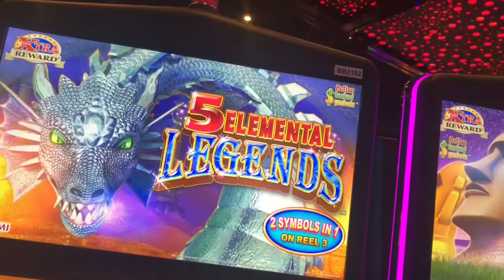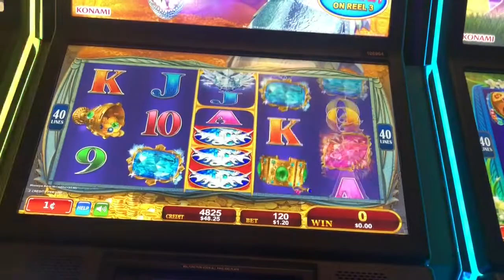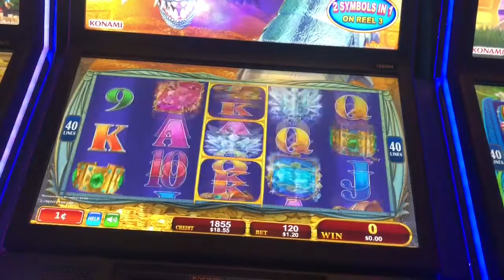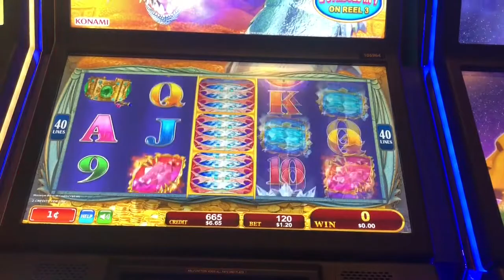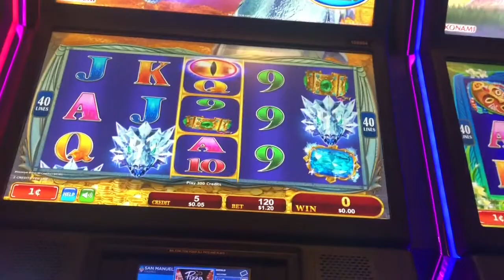Live play on 5 elemental legends slot machine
Tried this other Konami game and not so much luck on this one unfortunately! $1.20 bets